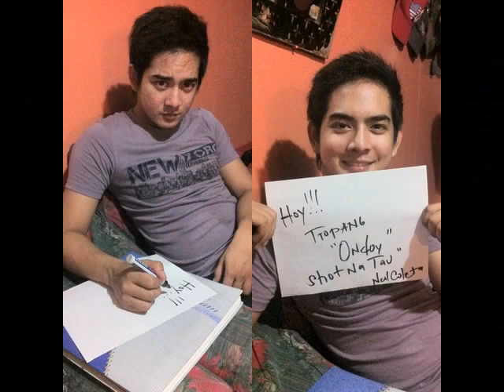neil coleta bday